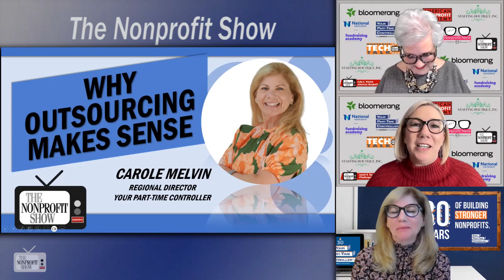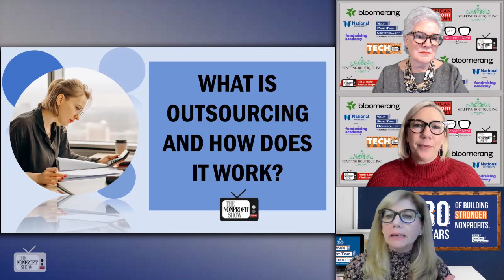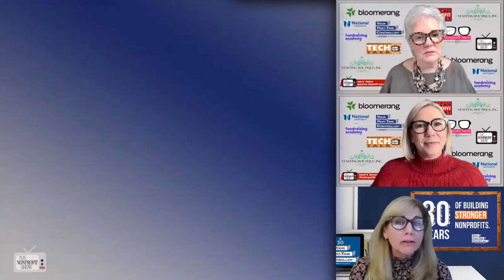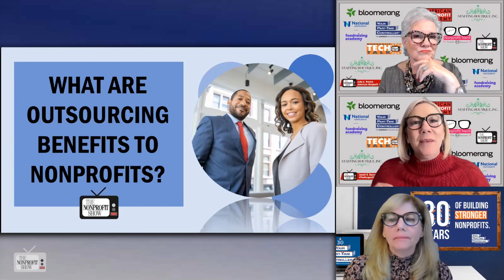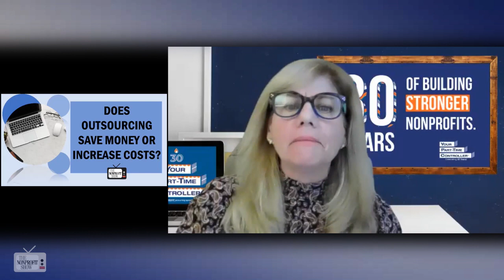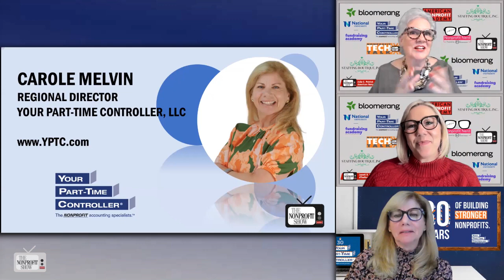Why Outsourcing Makes Sense At Nonprofits!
Outsourcing accounting and financial services at your nonprofit can be a game-changer, as Carole Melvin, the regional director at Your Part Time Controller (YPTC), highlights. She explains how outsourcing services can provide nonprofits with specialized expertise, cost savings, and scalability while allowing them to focus on their mission. It's a trend that is likely to gain momentum as nonprofits discover the benefits of this approach. As Carole aptly puts it, "You're not just hiring one person; you're hiring the whole firm."

According to Carole, outsourcing is a business practice where an organization contracts out specific functions to an external service provider, with the goal of leveraging specialized services, reducing costs, improving efficiency, and allowing the nonprofit to focus on its core activities, such as programming and fundraising.

During this fast paced interview, you’ll learn about the types of outsourcing, the annual tasks typically done, where the cost savings are, how flexibility plays a key role, and the timelines of finding and engaging with these outside experts. Carole also digs into how the outsiders integrate with the NPO team and what the board involvement might look like.

She wraps up the discussion with some insightful comments on the future of outsourcing.